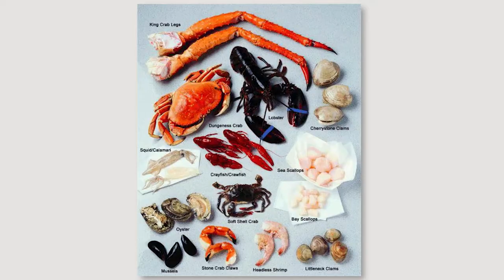Bullous Eruptions on Skin, benign Pemphigus, Hailey Hailey Disease Malayalam | Dr Abhiram VK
Bullous Eruptions on Skin, benign Pemphigus, Hailey Hailey Disease Malayalam